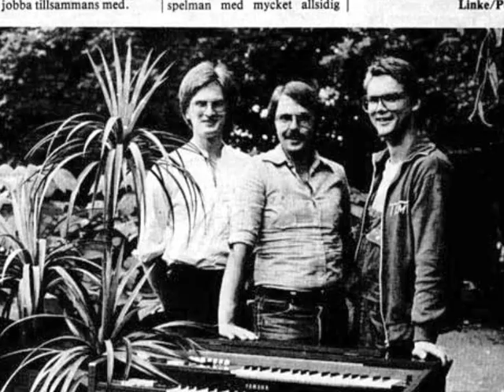Dalahasses Lasse - Max Orkester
Habima HS 7021, 1977. Svensk version av "Tallahassie Lassie", Freddy Cannon's gamla hit.